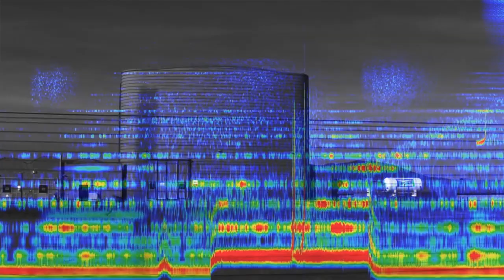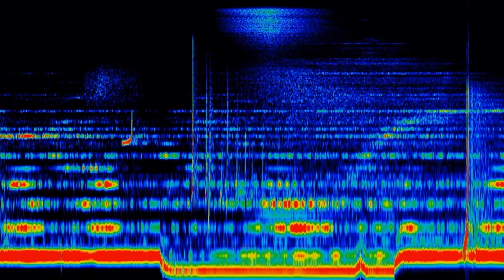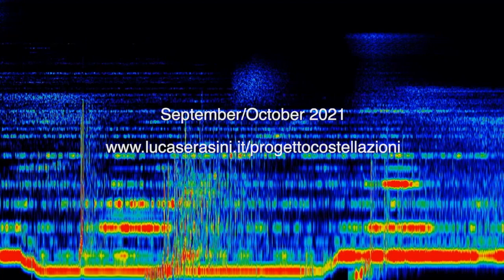Massimo Magrini (Bad Sector) & Luca Serasini - Ego Virgo Prologo 2 Sweeps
Video by Luca Serasini for the Massimo Magrini (Bad Sector) track "Prologo 2  Sweeps", included in the "Anthology Of Post Industrial And Experimental Music From Italy"

Since the end of the 1970s, industrial music has stood out as one of the most vital and innovative forms of all the popular culture of the 1900s. In Italy, industrial and post-industrial have generated one of the most interesting and popular music scenes on the international scene. The reasons for this success are to be found in the cultural matrix and in the inspirational models that underlie this artistic phenomenon. Unlike what happened previously, the roots of industrial did not sink into US and UK rock. Influences from various artistic avant-gardes of the last century converged in the so-called grey area: futurism, Dadaism, situationism, performance, body and mail art. One of the main merits of the industrial scene was precisely that of translating the most radical aesthetics of research art into music, without leaving the context of popular music, in terms of distribution and market. This choice led, from the beginning, to the creation of a musical environment that did not derive from Anglo-Saxon cultural models. Above all in Italy, Germany and France, he drew more or less consciously on their respective experimental background: Russolo and his idea of Art of Noise in Italy, musique concréte in France, the electronics of Stockhausen, and the associates in Germany. The variety of expressive codes developed with the post-industrial is testimony to the possibilities that were thus opened; extreme noise; shock tactics; atonality; improvisation; electronics and technology; references to primitive and bruitist music; rituals, tribal and folkloric. In this sense, the Italian post-industrial panorama is exemplary, just look at how wide the sound and thematic range of its proposals is. A creative engine that still has not stopped, renewing itself and adapting to the changing of historical times. This selection reviews some of the best artists and historical themes of the national post-industrial, flanked by more recent projects, testifying to an artistic energy that is still alive and pulsating today. The 70s and 80s are far away; perhaps, it is no longer the time to "listen with pain", as the pioneers of the genre claimed, but that sacrifice has certainly pushed us this far. It is therefore our task to listen with dedication and maximum attention. The mission isn't over yet.

Gianluca Becuzzi

released May 6, 2022
Curated and mastered by Raffaele Pezzella (Sonologyst)
Front page video (“EGO/Virgo Prologo 2 – sweeps”) by Luca Serasini
Cover image from the Luca Serafini’s video